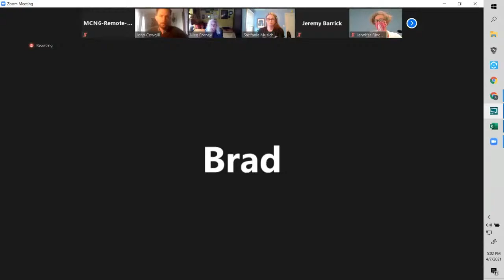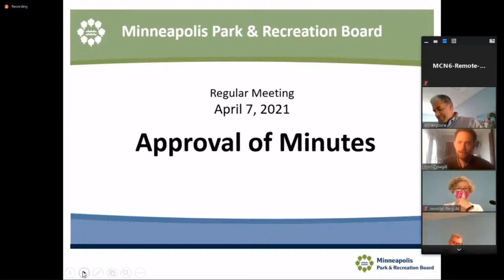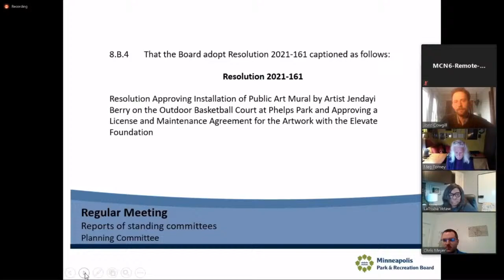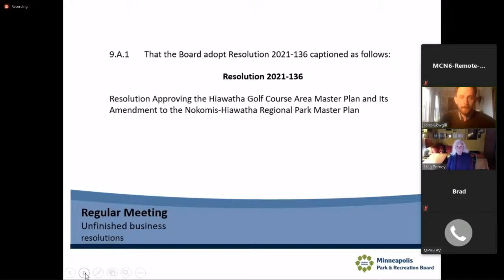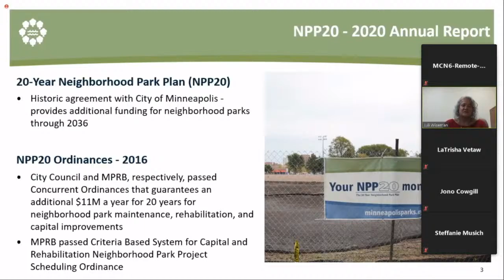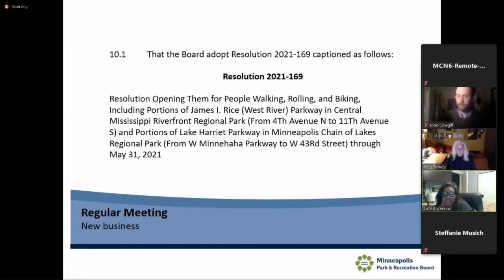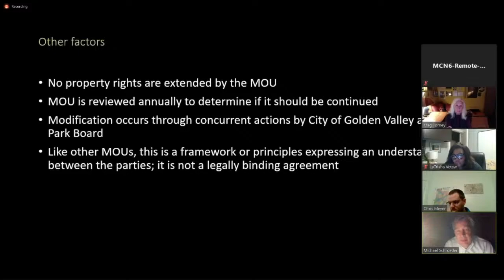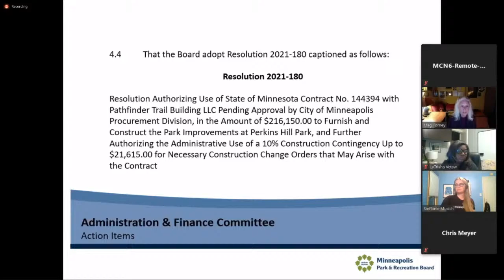April 7, 2021 Minneapolis Park & Recreation Board